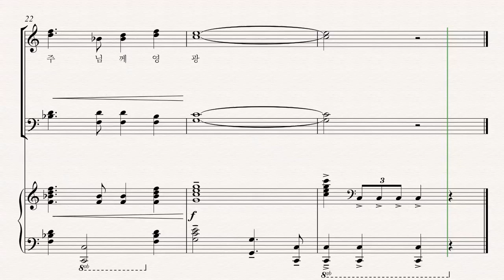크시도다 입례송 소프라노 앨토